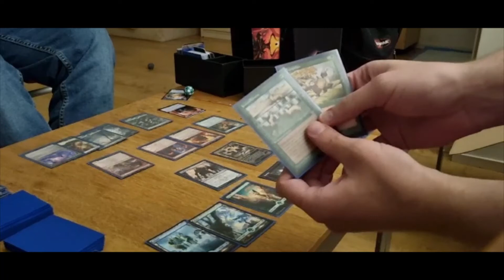Taking magic the gathering too literal.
Just a small idea that popped in my head when my best friend surprised me with the 2 cards I really wanted: Joven's ferrets and repopulate.

And yeah, we're aware of the misstake of me not tapping a land for the second card